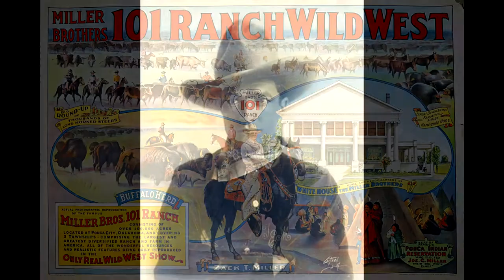Tom Mix and the Series Western (Westember Interlude)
Series Westerns (so called because the actor was contracted by the studio for a series of films instead of just one) were a vitally important part of the western genre and of Hollywood in general for more than 30 years.